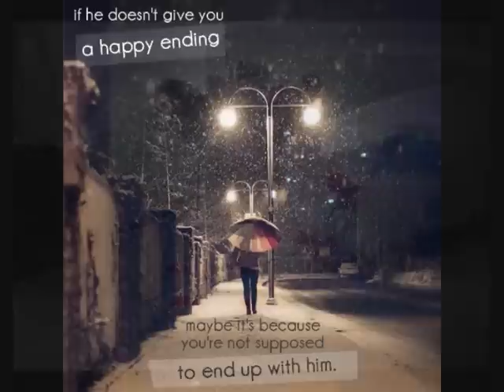hussein al jasmi 2012 حسين الجسمى محدش مرتاح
حسين الجسمى محدش مرتاح 2012
hussein el jasmi